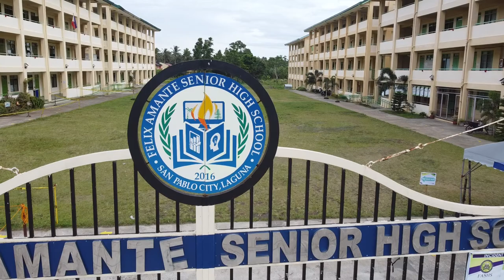Felix Amante Senior High School Drone Shot